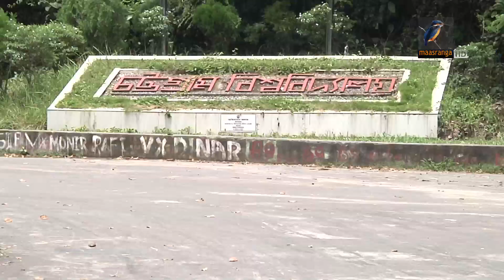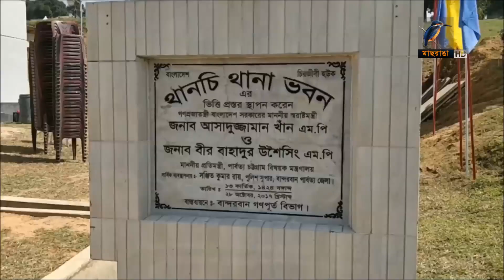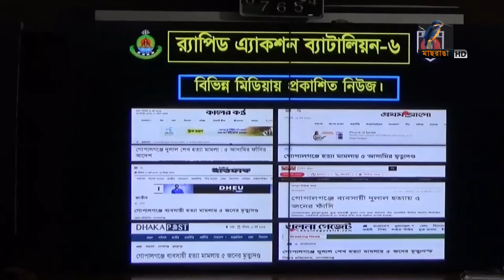মাছরাঙা দেশের সংবাদ | Maasranga Desher Sangbad | ১২ মার্চ , ২০২৩ | Maasranga News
2 Bir Uttam Ziaur Rahman Road (New Airport Road)